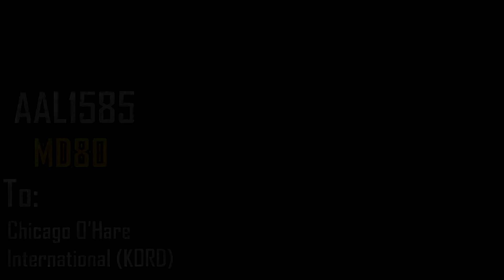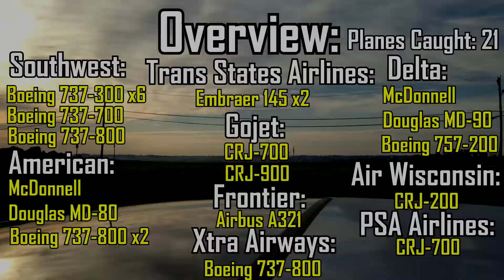Plane Spotting: KSTL September 18th 2016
Third Video of many coming soon. Taken place at Lambert-St. Louis International Airport.